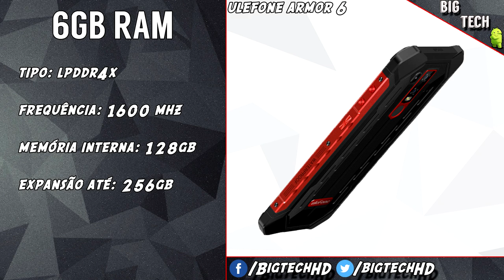Ulefone Armor 6 PT-BR | Helio P60 + 6GB resistência e custo benefício | Bigtech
Promoção:   Nubia Red por R$ 1.480,00 na Gearbest!
Versão: 8GB/128GB
Cupom: Promoção

Promoção: Huawei Honor 8X por R$ 988,00 na Gearbest!
Versão: 4GB/64GB
Cupom: Promoção relâmpago

Promoção: Huawei Honor Play por R$ 1.150,00 na Gearbest!
Versão: 4GB/64GB
Cupom: Promoção relâmpago

Promoção: Xiaomi Mi Max 3 por R$ 970,00 na Gearbest!
Versão: 4GB/64GB
Cupom: GBMPGM3

Promoção: Xiaomi Redmi 6 por R$ 470,00 na Gearbest!
Versão: 3GB/64GB
Cupom: GBMPO9U

Promoção: Xiaomi Redmi 6A por R$ 350,00 na Gearbest!
Versão: 2GB/16GB
Cupom: GBMPOLKI

Promoção: Xiaomi Redmi 6A por R$ 406,00 na Gearbest!
Versão: 2GB/32GB
Cupom: GBMPLKI

Promoção: Xiaomi Mi 8 por R$ 1.470,00 na Gearbest!
Versão: 6GB/64GB
Cupom: GBMPLKH

Promoção: Xiaomi Mi 8 por R$ 1.540,00 na Gearbest!
Versão: 6GB/128GB
Cupom: GBMP09OF

Promoção: Xiaomi Mi 8 lite por R$ 880,00 na Gearbest!
Versão: 4GB/64GB
Cupom: GBMPLO9

Promoção: Xiaomi Pocophone F1 por R$ 1.190,00 na Gearbest!
Versão: 6GB/128GB
Cupom: GBMPO89

Promoção: Xiaomi Mi 8 por R$ 1.380,00 na Banggod!
Versão: 6GB/64GB
Cupom: 1BGM8G2

Promoção: Xiaomi Mi 8 por R$ 1.500,00 na Banggood!
Versão: 6GB/128GB
Cupom: 1BGM86GB

Promoção: Pocophone F1 por R$ 1.130,00 na Banggood!
Versão: 6GB/64GB
Cupom: 1F1BG3

Promoção: Redmi 6A por R$ 340,00 na Banggood!
Versão: 2GB/16GB
Cupom: 1BG6AGCL

Promoção: Xiaomi Mi Max 3 por R$ 900,00 na Banggood!
Versão: 4GB/64GB
Cupom: 1BGMax3